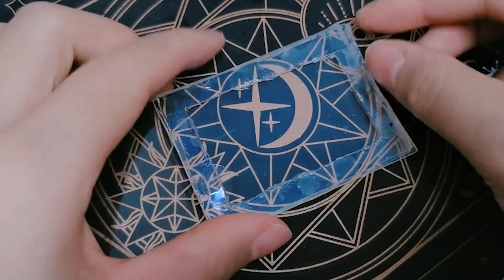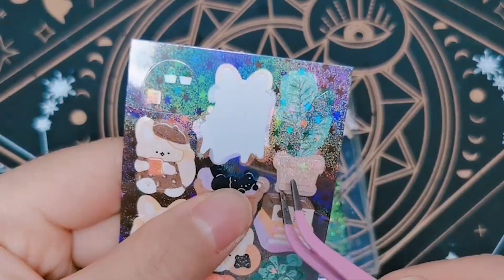自制流沙咕卡砖！里面的闪片可以流动，太省钱啦